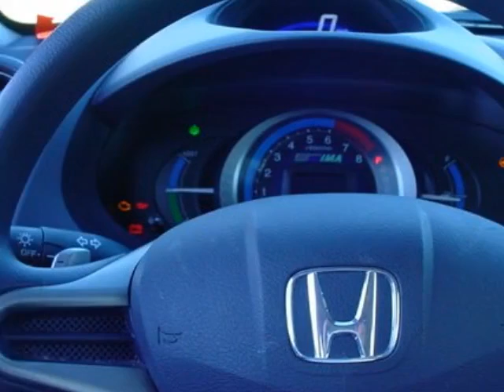2010 Honda Insight EX Hatchback - Rock Hill, SC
Honda Cars of Rock Hill, Rock Hill, SC - Quality Inspections-Below Market Pricing-Warranty-Honda Rock Hill ADVANTAGE